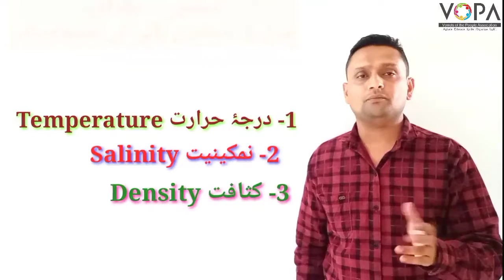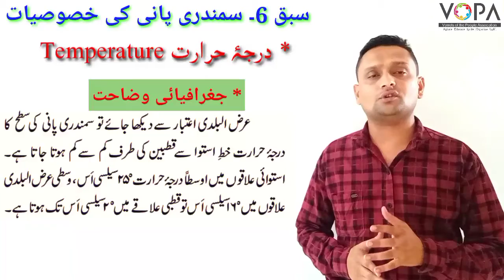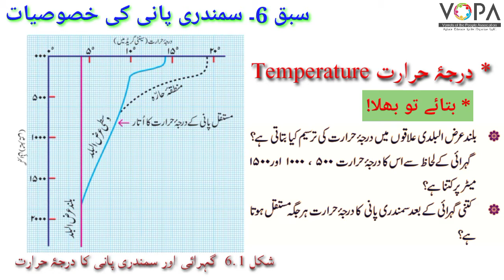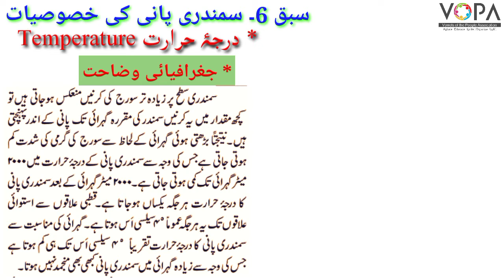9th | Geography | Chap No 6 | سمندری پانی کی خصوصیات | V2 | VSchool